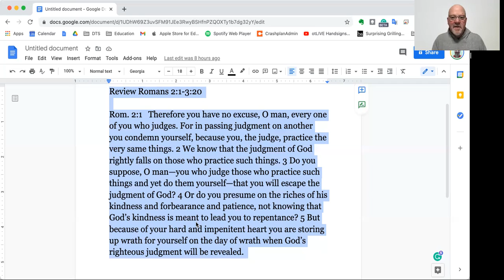You have no reason to judge others - Romans 2-3:30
In this review, we're looking at the big picture message of Romans chapter two have half of chapter three.